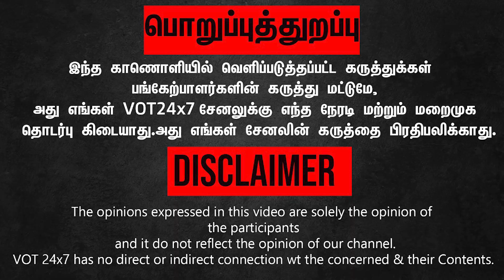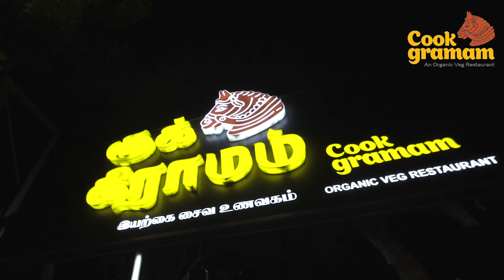Bigg Boss - பத்தி என்கிட்ட கேக்காதீங்க...! என்னலாம் பண்ணுவாங்க தெரியுமா? ஜூலி ஆவேசம்..! GP MUTHU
Bigg Boss பத்தி என்கிட்ட கேக்காதீங்க ஜூலி ஆவேசம்